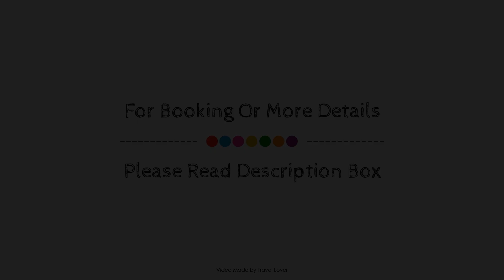The Bells - Luxury Serviced Apartments, Leeds, United Kingdom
About Property:
Stop at The Bells to discover the wonders of Leeds. Featuring a satisfying list of amenities, guests will find their stay at the property a comfortable one. Service-minded staff will welcome and guide you at The Bells. Comfortable guestrooms ensure a good night's sleep with some rooms featuring facilities such as flat screen television, additional toilet, carpeting, cleaning products, clothes rack. The property offers various recreational opportunities. The Bells combines warm hospitality with a lovely ambiance to make your stay in Leeds unforgettable.
Searching For
1. The Bells - Luxury Serviced Apartments - Leeds
2. The Bells - Luxury Serviced Apartments - Leeds Virtual Tour
3. The Bells - Luxury Serviced Apartments - Leeds Rooms
4. The Bells - Luxury Serviced Apartments - Leeds Amenities
5. The Bells - Luxury Serviced Apartments - Leeds Videos
6. The Bells - Luxury Serviced Apartments - Leeds Offers
7. The Bells - Luxury Serviced Apartments - Leeds Deals
Audio Credit:
Track Title: Blank Slate
Artist: VYEN